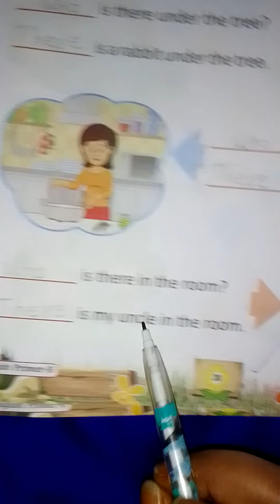Brilliant english class u.k.g page no-30 use of what,there,who there